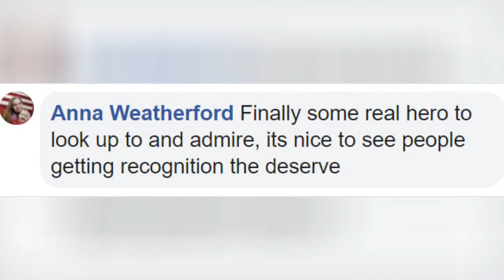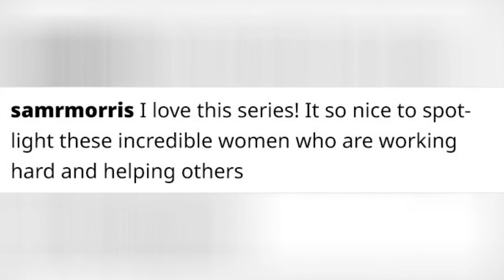6 Brave Covid-19 Nurses Become The Face Of ReebokS New Wonder Woman Collection 🔥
6 Brave COVID-19 Nurses Become The Face Of Reebok's New 'Wonder Woman' Collection
0:00 - Intro
0:00:12 -
0:00:21 -
0:00:30 -
0:00:39 -
0:00:48 -
0:00:57 -
0:01:06 -